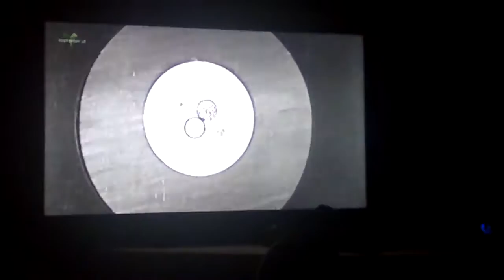army of ape /man army russia ww 2